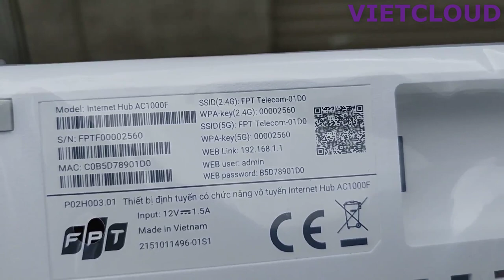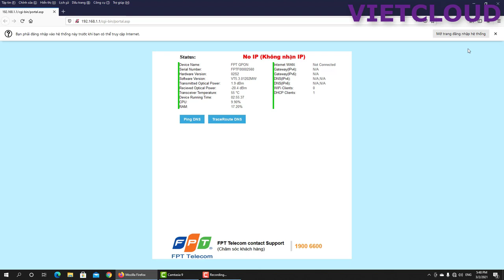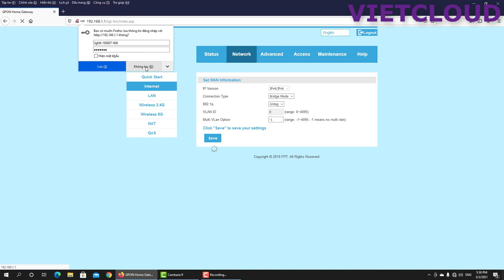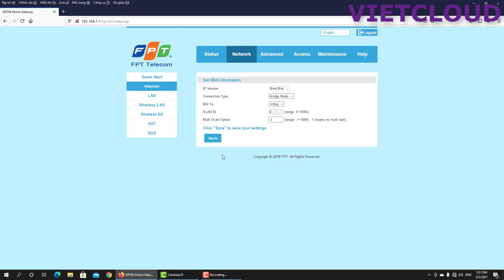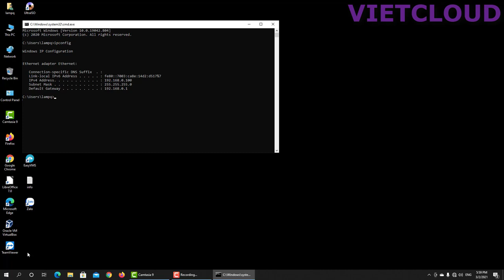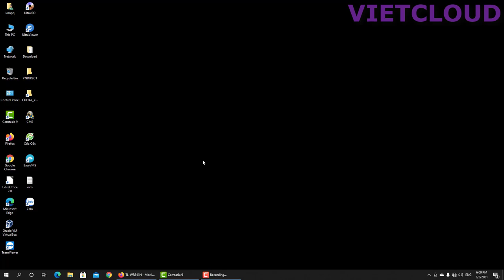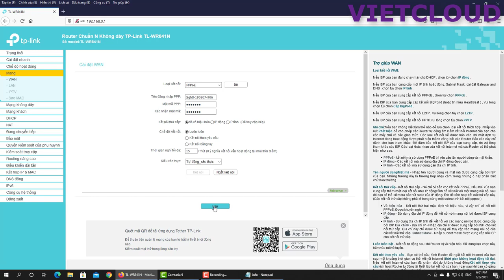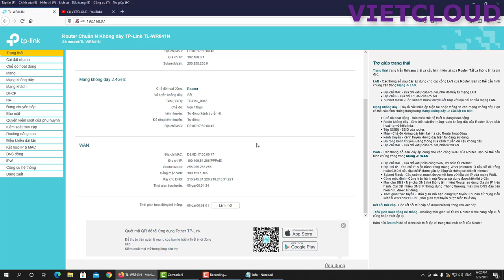8. Hướng dẫn bridge modem GPON FPT AC1000F thành converter kết nối Internet PPPOE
### Hướng dẫn bridge modem GPON FPT AC1000F thành converter kết nối Internet PPPOE ###